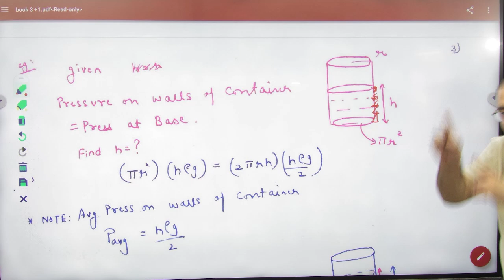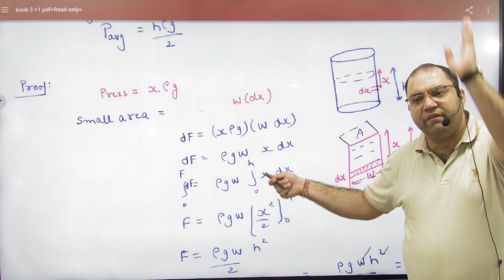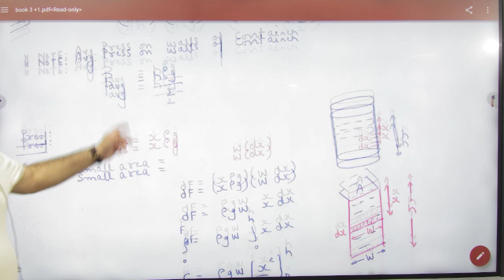3 Average pressure on walls of container